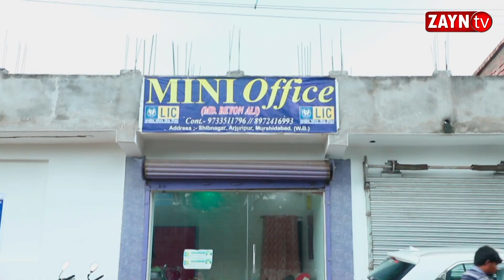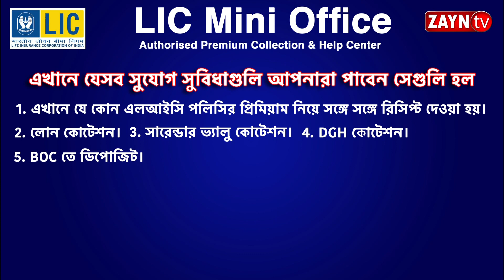সহজ পাঠের উদ্যোগে মুর্শিদাবাদে লালবাগ বান্ধব সমিতিতে শুরু হয়েছে আর্ট প্রদর্শনী II